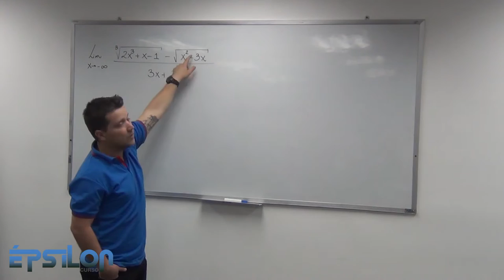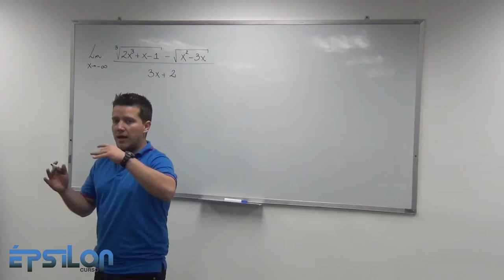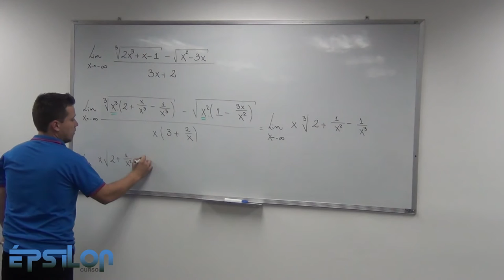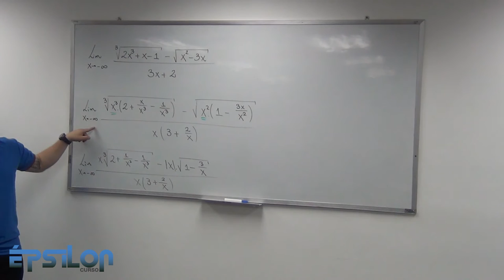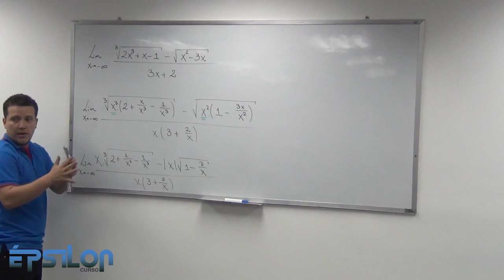Límites al Infinito Negativo (Clase14_Parte 4/4)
"El resultado final es: (Raíz cúbica de dos, más uno) entre tres"

Ejercicio donde el Límite tiende a menos infinito de una expresión donde se combinan raíces cúbicas y cuadradas. El ejercicio está incompleto pero estoy seguro que hasta donde fue planteado podrás encontrar el resultado sin problema alguno. Cualquier cosa, repasa con los videos anteriores.